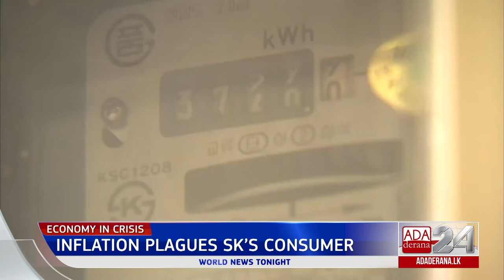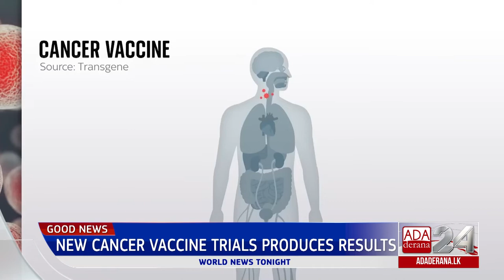Ada Derana World News Tonight | 05th July 2022